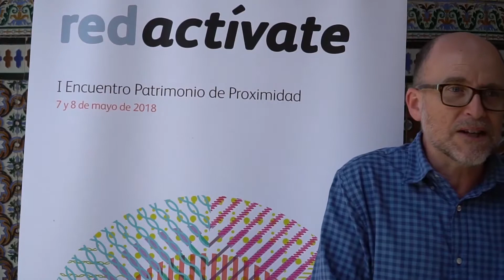I Encuentro Patrimonio de Proximidad. Redactívate 2019. Entrevista David Gómez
Casa del Pumarejo (Sevilla)
I Encuentro Patrimonio de Proximidad
7 y 8 de mayo de 2018, Sevilla

Una Casa Palacio del siglo XVIII en el casco histórico de Sevilla convertida en casa de vecindad. Sufre un intento de expulsión de sus vecinas y vecinos en el año 2000. En la actualidad ya es un edificio propiedad del Ayuntamiento, protegido como Bien de Interés Cultural por la Consejería de Cultura y auto-gestionado por los vecinos del barrio a través de la Asociación Casa del Pumarejo. Esta Asociación está tejida colectivamente por una diversidad de personas que promueven una multitud de actividades: culturales, artísticas, políticas, sociales, artesanales… Estas actividades de lucha, fiesta, conocimiento y arte nos aportan vivencias que construyen una manera de seguir en un proceso permanente.